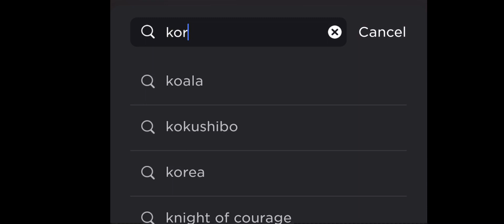OMG! FREE KORBLOX?!!😱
*HURRY* Trying to get cheap Korblox hack- ✨ 😳
Hope you enjoyed this video!!